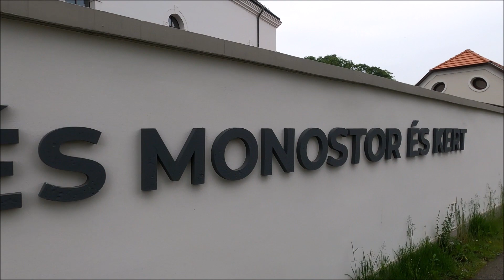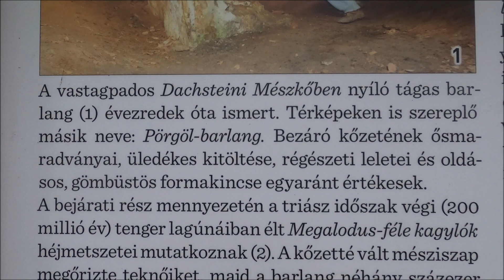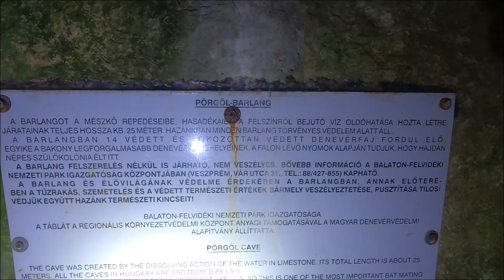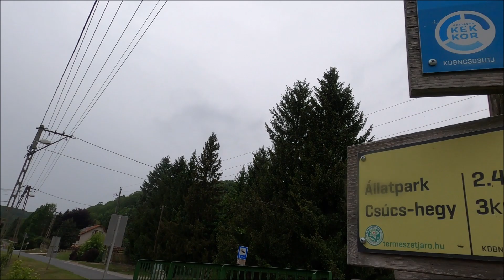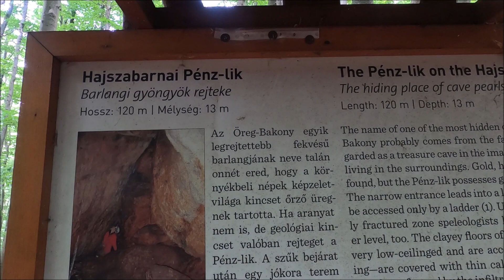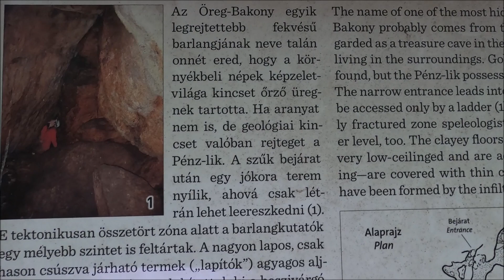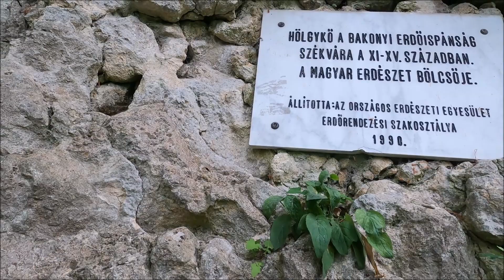Országos Kéktúra 33.rész Bakonybél-Városlőd,Tapolca-Keszthely